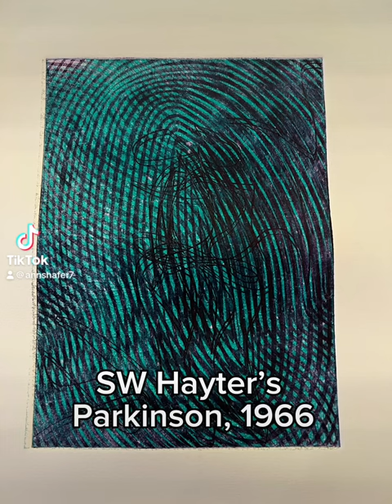Printing Hayter's Parkinson, 1966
Platemark podcast's Ann Shafer and Tru Ludwig print one of Stanley William Hayter's intaglio plates, Parkinson, 1966 (Black/Moorhead 300).  For this simultaneous color printing they used Gamblin Dioxazine Purple (inked intaglio) and Gamblin Phlatho Green (soft roller). These impressions are meant for study purposes only and will not be sold as part of the original edition.